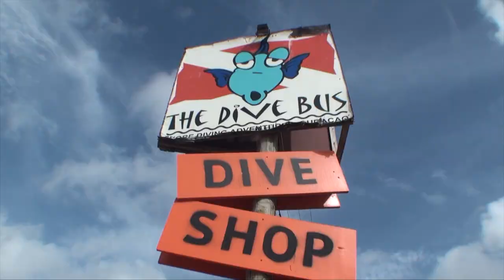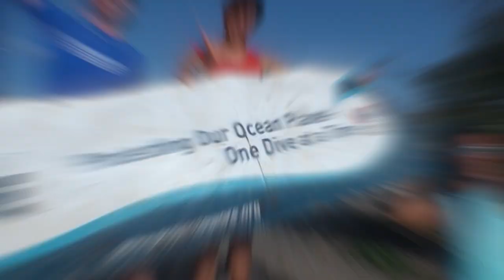Seriously fun shore diving adventures, The Dive Bus, Curacao - the chilled version ...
If you're looking for seriously fun shore diving adventures and quality, professional PADI dive courses.

At the best Curacao dive sites, all around the island.

In small, friendly, personal dive groups.

With awesome, fun PADI Dive Professionals.

At a PADI 5 Star Dive Center, Curacao’s first 100% Project AWARE and Green Star Dive Center, committed to sustainability.

Highly recommended by folks just like you, for over 10 years.

On an awesome Caribbean island, outside the Hurricane belt, with beautiful, easy diving – and plenty to see and do once you’re done diving for the day?